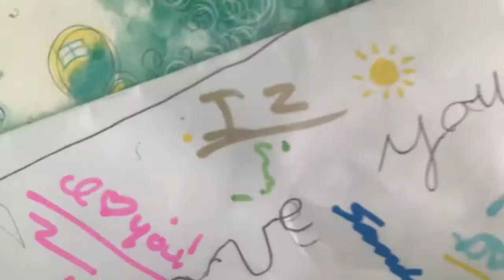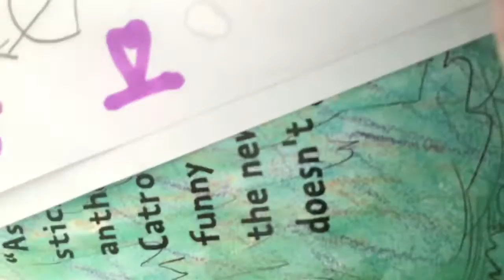November 9, 2022